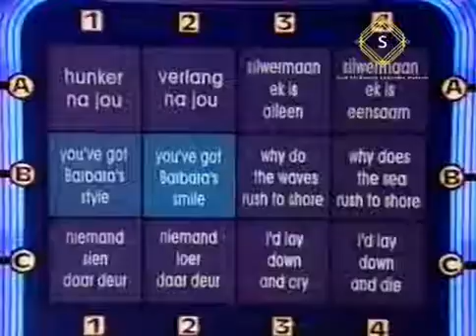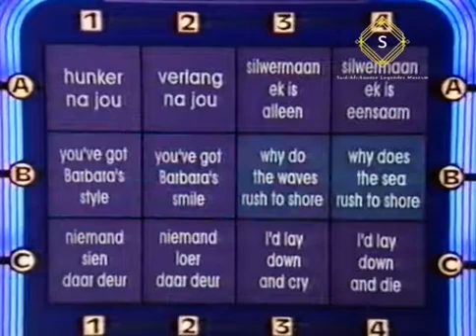Vangie Coker: Noot Vir Noot 1995